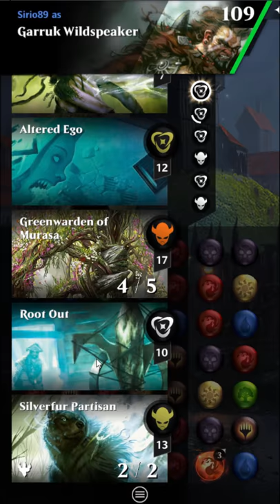Magic: Puzzle Quest - Avacyn's Madness: Garruk vs Watcher in the Web [Tier 3] [Battle 2/3]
PVP Event - Avacyn's Madness
Tier 3/5
Battle #2 - Garruk vs Watcher in the Web